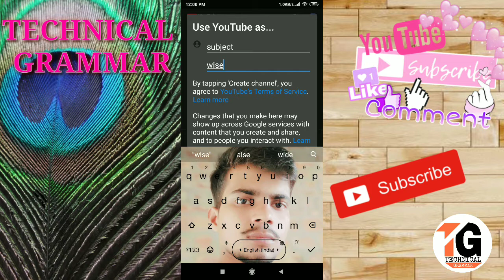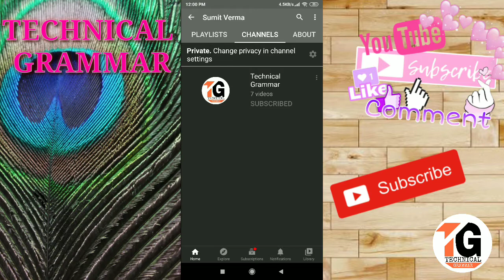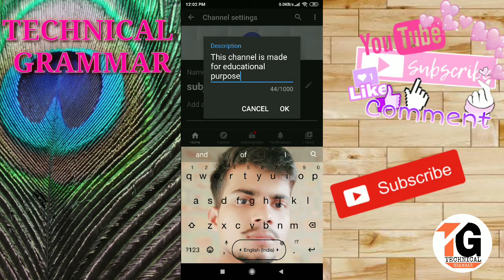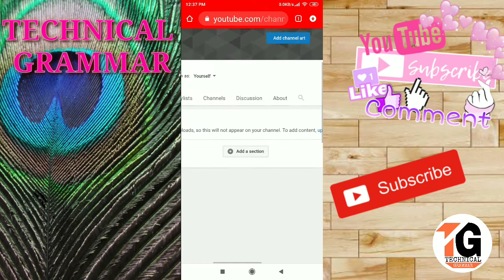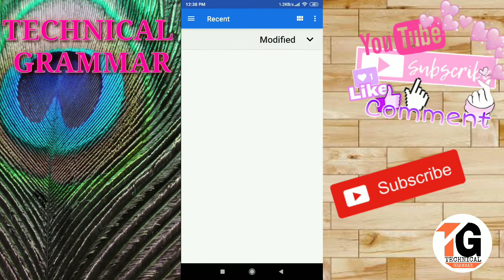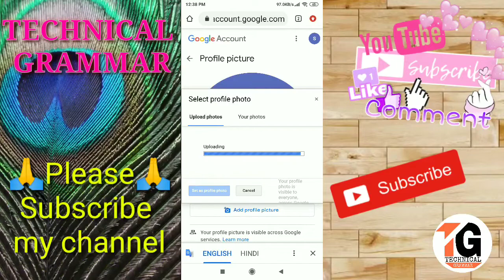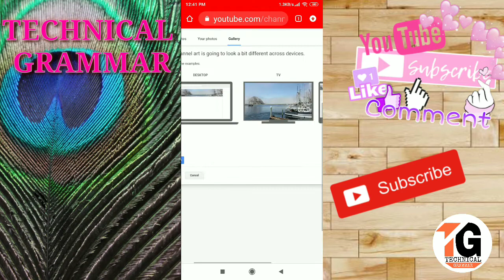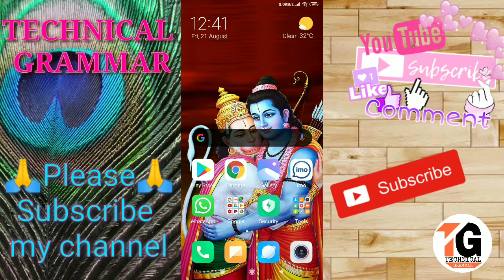How make YouTube channel by mobile/how create YouTube account by Android mobile/create YouTube chann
In this video I tell about how to create YouTube channel by Android mobile phone. If you wants to create YouTube channel. So follow the steps of this video.

technical grammar